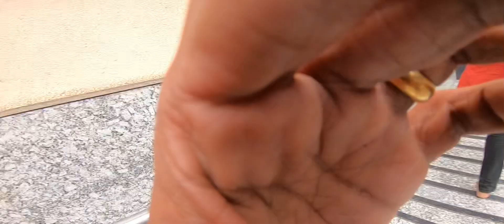Mumbai to Ujjain by bike | 12 Jyotirlinga on Bike | Shipra Arti | Solo Ride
Hey all beautiful people
This is my 2nd Jyotirlinga ( Mahakaleshwar ) Ujjain.

This is my new way of vloging styles I just hope so you all must have liked

Thanks for team Moto wanderer